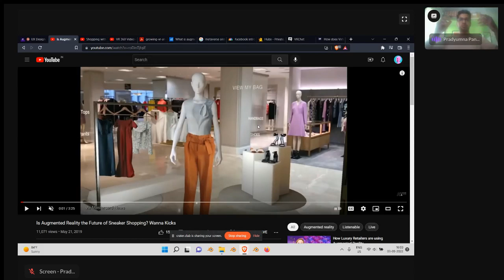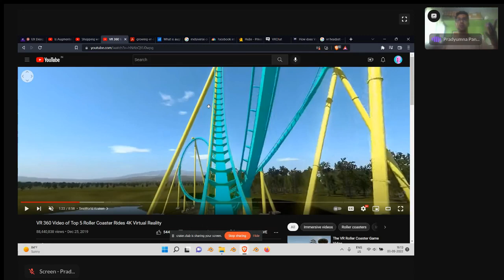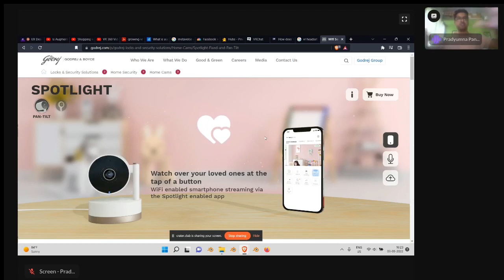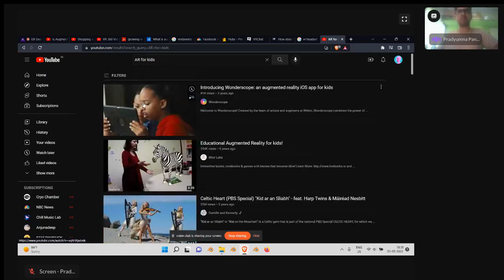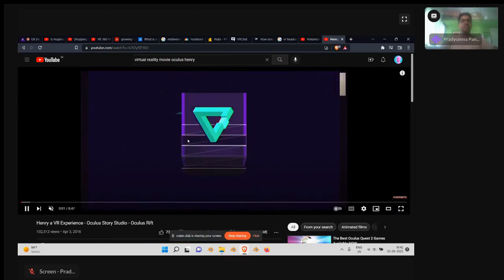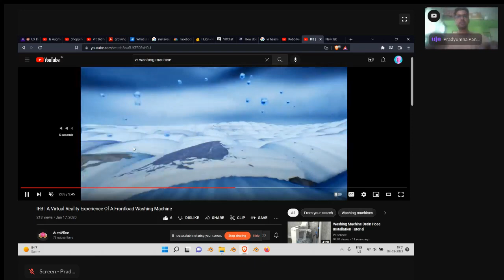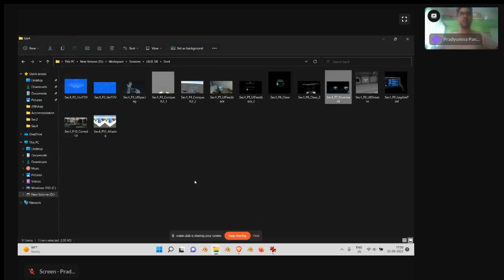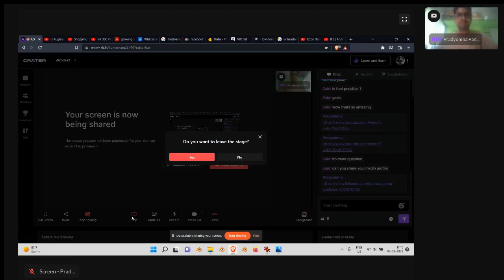UX Design for AR and VR | Ask me Anything!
Another fun session on Crater.Club. We spoke about VR, AR, the importance of UX in creating immersive experience and how the metaverse is going to change life as we know it. Thank you, everyone who took the time out to attend my livestreams.